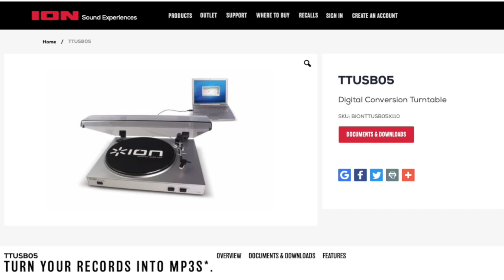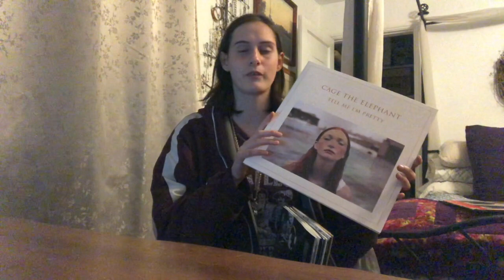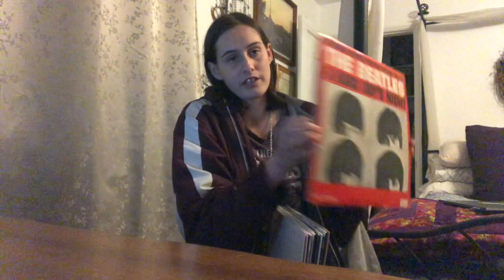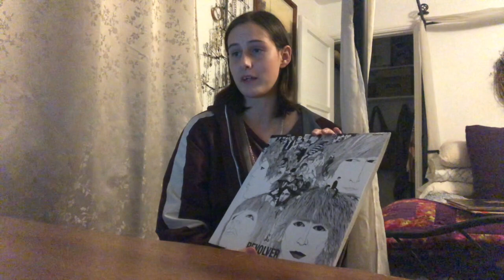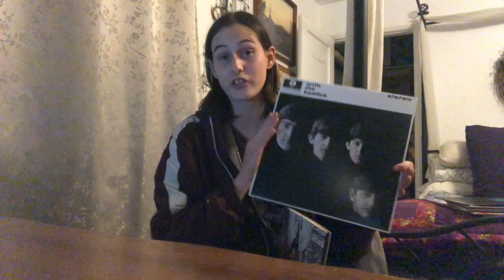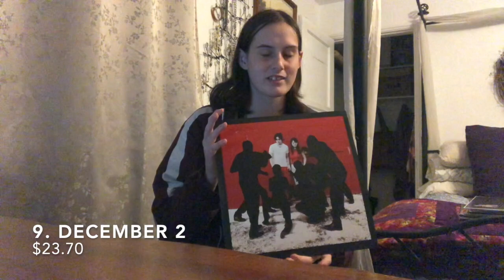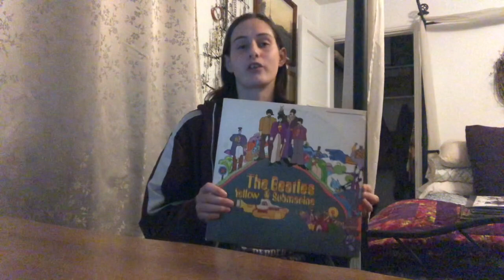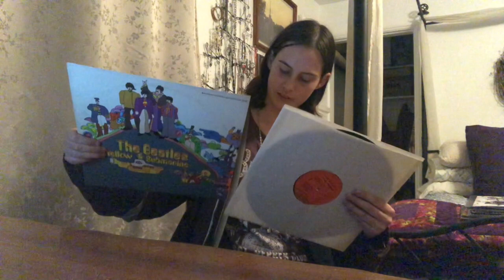My 2019 Vinyl Collection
Finally started up a collection. This is a video catalog of sorts for my first 11 vinyl acquired in 2019.